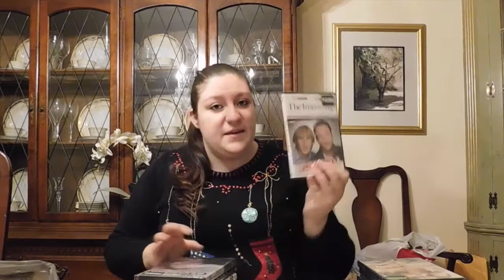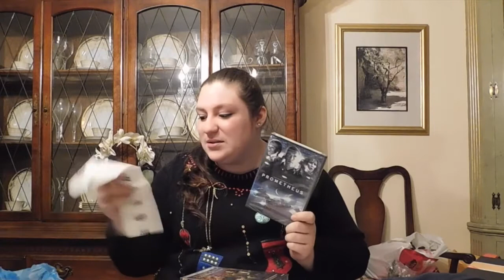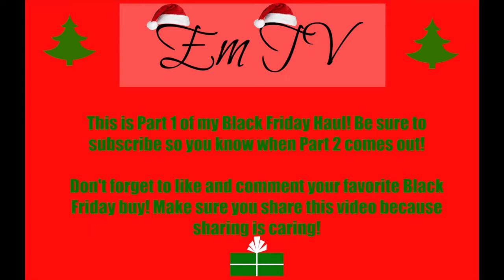Happy HAUL-adays! Black Friday Part 1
Hey guys! Sorry I haven't uploaded in ages. Life was super crazy there with finals and everything but I am back now and it is the Holidays! I have some great videos planned for you guys! I hope you enjoyed Part 1 of Happy HAUL-adays here on my channel!